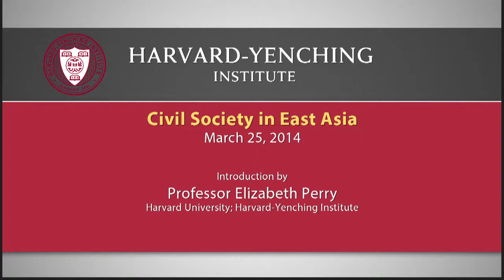Civil Society in East Asia - Elizabeth Perry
Introduction by Prof. Elizabeth Perry (Harvard University/Harvard-Yenching Institute) from the HYI roundtable on "Civil Society in East Asia", held at Harvard University on March 25, 2014